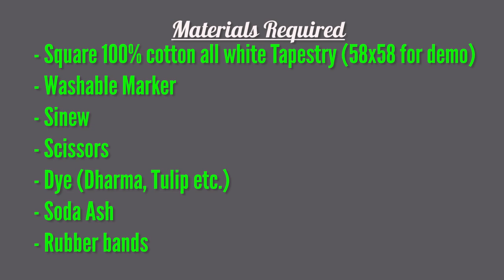How to Tie Dye a Beautiful Mandala Tapestry | A Step by Step Guide for Beginners.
In this video I show you How to Tie Dye a Beautiful Mandala Tapestry. This is a step by step guide video that is a little lengthy, but worth the watch if you are interested in learning the process so that you too can create your own tie dye tapestry.

Kite String

Hemostats (2pc)

Soda Ash

Sodium Alginate

Dye Bottles
8 oz (Amazon)

91% Isopropyl Alcohol

100% Cotton Cutoff Denim Shorts

Puffy Paint